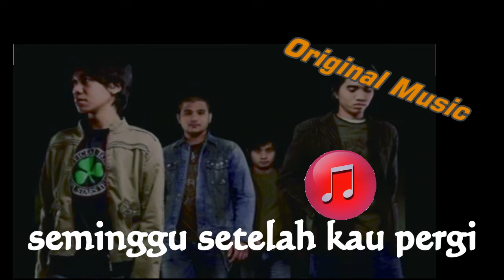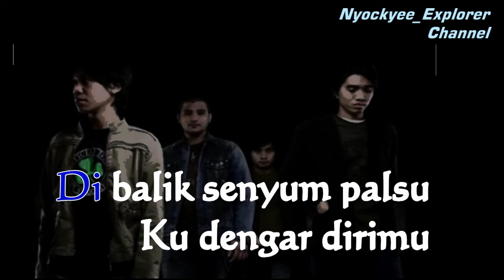BETAPA (No Vocal) Sheila On 7 // Original Music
Nyockyee_Explorer Channel